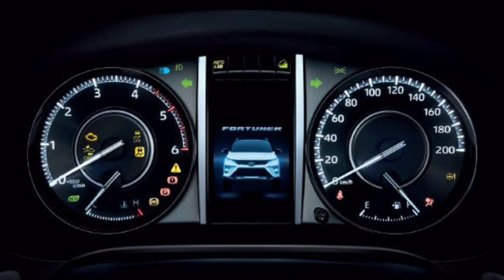New Toyota Fortuner Facelift Teaser तेज हुआ जारी जानिए सभी डिटेल्स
The Toyota Fortuner was expected to get an update sometime in 2020. However, the facelifted version seems to have been delayed and will now be launched on January 6, 2021, more than 6 months after it debuted in Thailand. While we wait for the official India-spec launch, here’s what you can expect from the facelifted Fortuner:

Updated looks

Toyota seems to have taken the term ‘facelift’ a bit literally since most of the cosmetic tweaks for the new Fortuner focus on the front fascia. It also gets different alloy wheels and updated taillamps while the side profile and rear end seems unchanged.